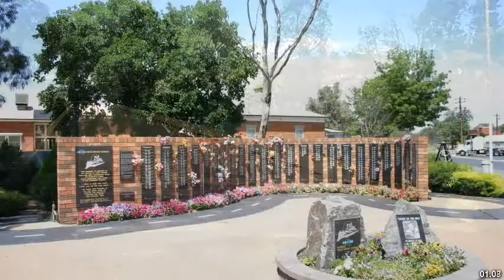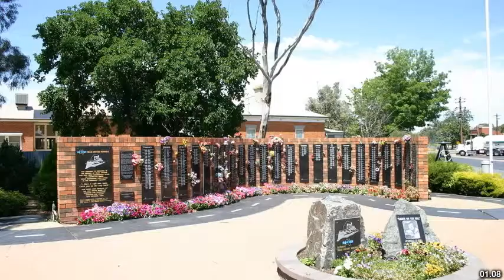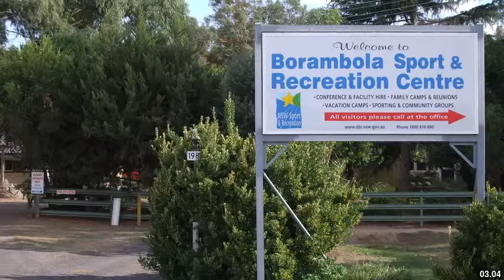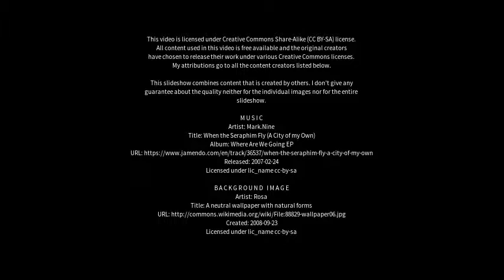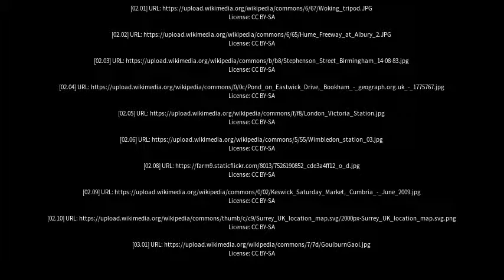Best places to visit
Best places to visit - Bookham (Australia) Best places to visit - Slideshows from all over the world - City trips, nature pictures, etc.